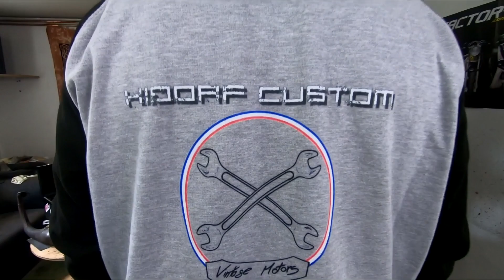Jeu concours / Boutique en ligne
La boutique Spreadshirt Xidorf Custom

Accessoires GoPro

Protection GoPro

Micro cravatte

Micro sur pied